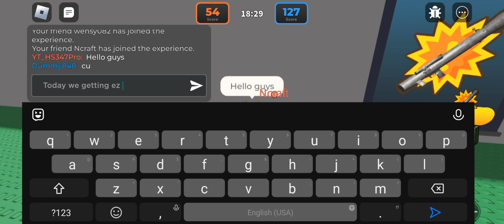Getting Ez Kills And MVP 1ST In ||Underground War 2.0|| With @Frostybeast_YT